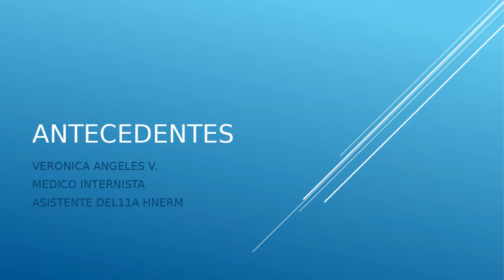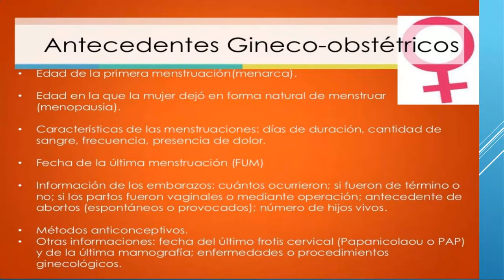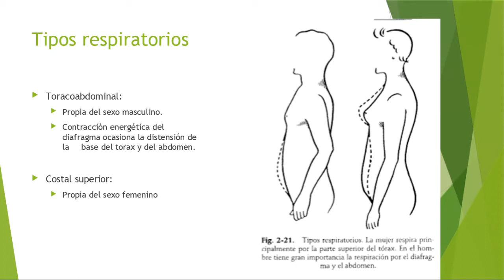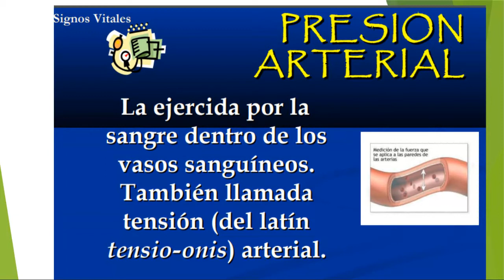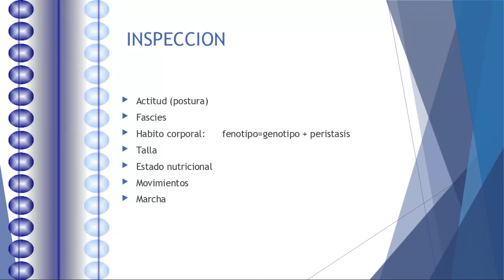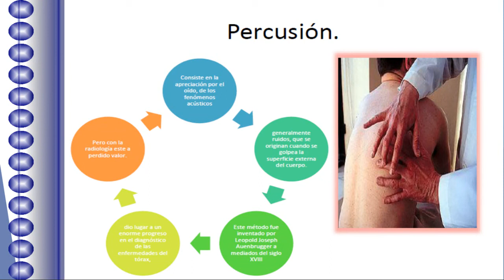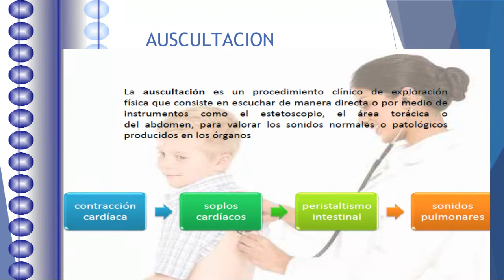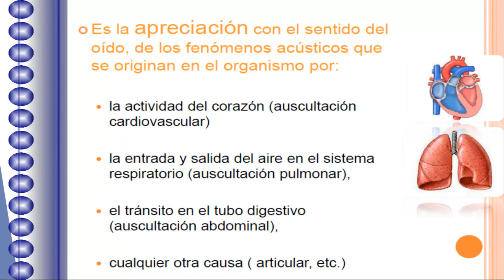1 TECNICAS EXPLORATORIAS